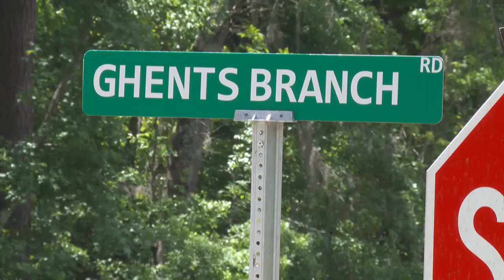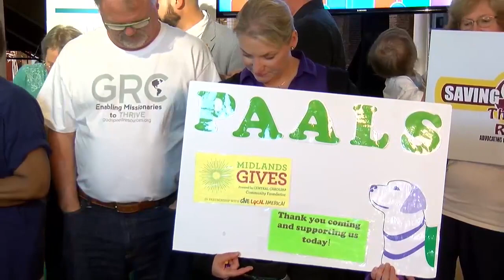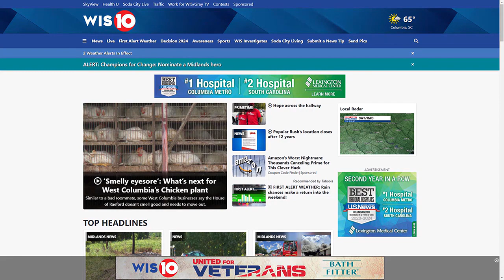What's New This Morning: 5/2/2024